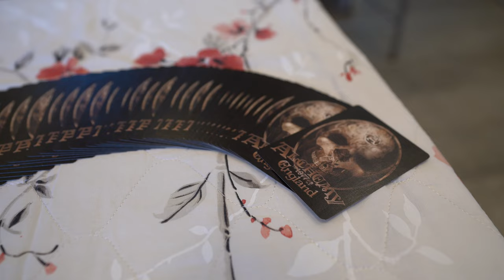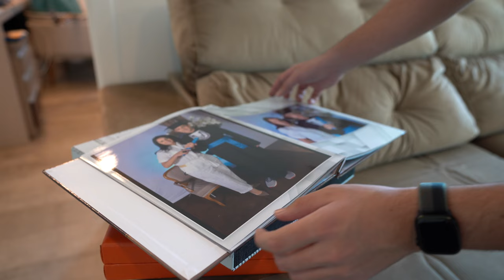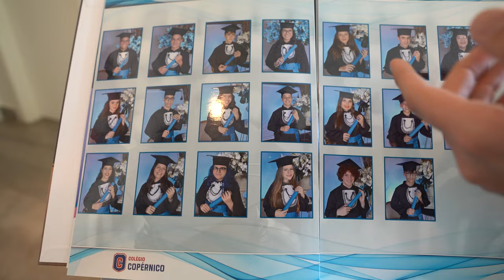QUEBREI O MEU SKATE ELÉTRICO!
Quando você menos espera, as coisas acontecem... Quebrei o meu Hoverboard neste vídeo e agora já era! Assista o vídeo todo para entender